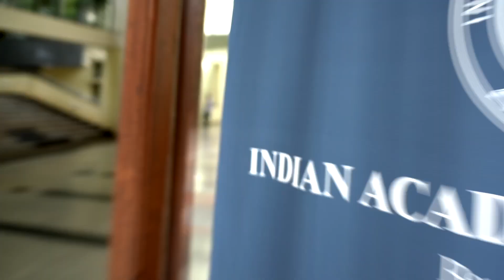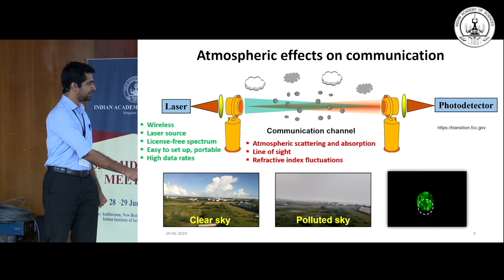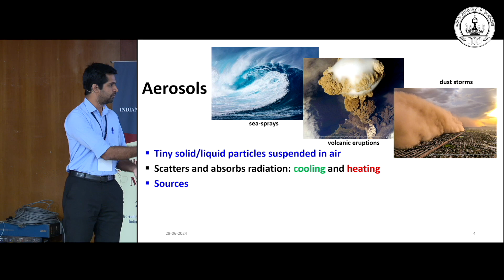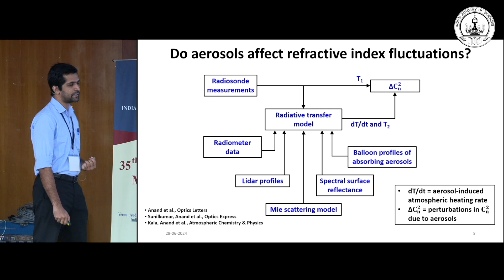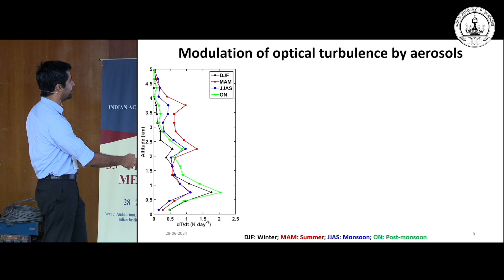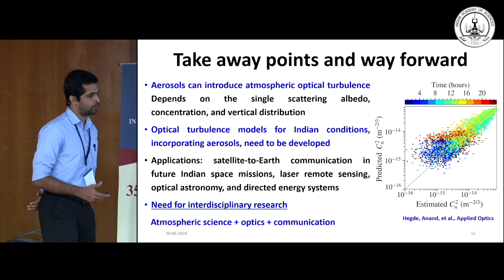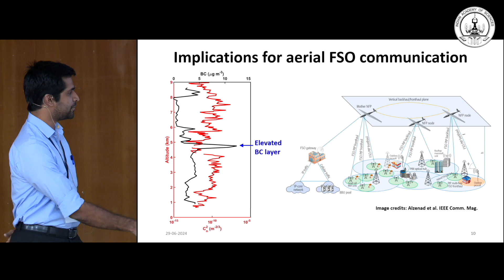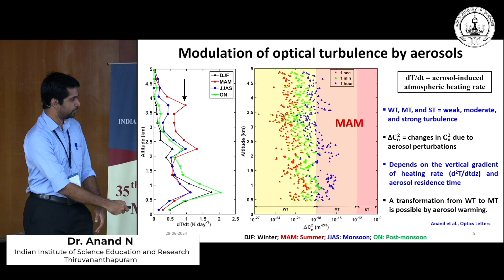Laser communication through turbulent and turbid atmosphere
Talk by  Anand N
(Indian Institute of Science Education and Research,Thiruvananthapuram)    on the topic  "Laser communication through turbulent and turbid atmosphere" during the 35th mid-year meeting of the IASc. The event was conducted in the New Biological Sciences Building, IISc, Bengaluru on 28-29 June 2024.